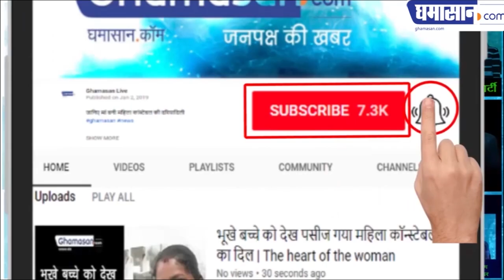भगवान भोलेनाथ को नाग इतना प्रिय क्यों है | Nagchandreshwar Mandir ka Rahasya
जानिए नाग संसार की रहस्यमय बातें | Nagchandreshwar Mandir ka Rahasya